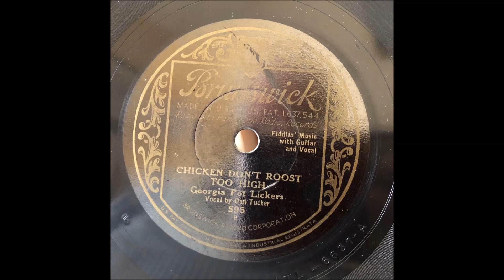Georgia Pot Lickers-Chicken Don't Roost Too High